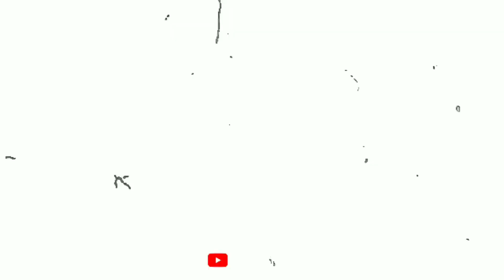Misteri Rumah Kosong Terbengkalai Serang Banten - Explore Kerumah Kuntilanak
MISTERI RUMAH KOSONG TERBENGKALAI SERANG BANTEN

Explore pada malam ini di daerah perumahan kidemang serang banten tepatnya di kelurahan unyur. menurut warga setempat konon katanya banyak hal hal yang aneh yang terjadi contoh seperti penampakan dan suara suara aneh maka dari itu gua dan tim menelusuri apa saja yang ada didalam rumah tersebut.

*Jika video ini ramai akan kami lanjutkan konten horor nya😆

Support terus channel ini agar gua semangat membuat video nya.